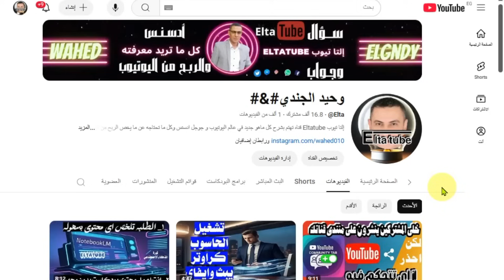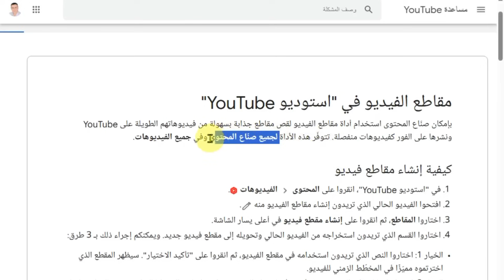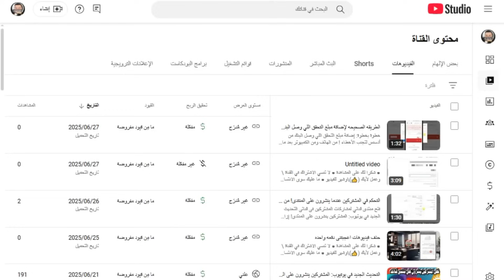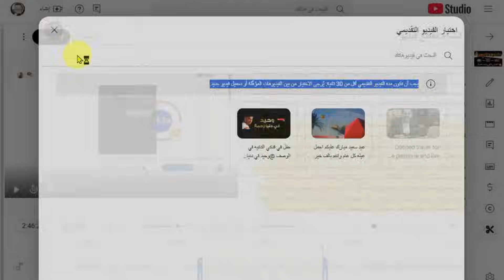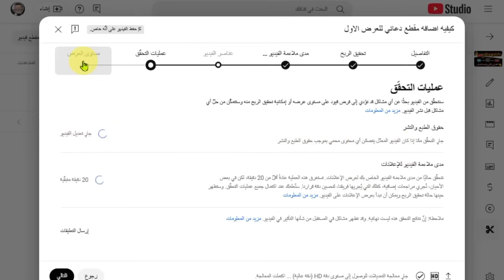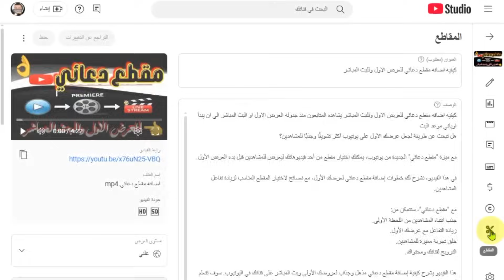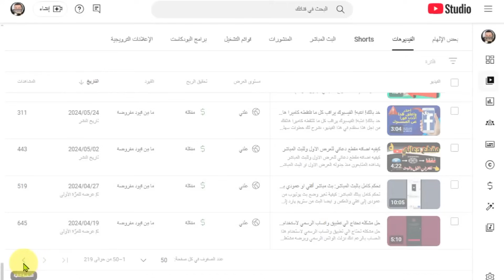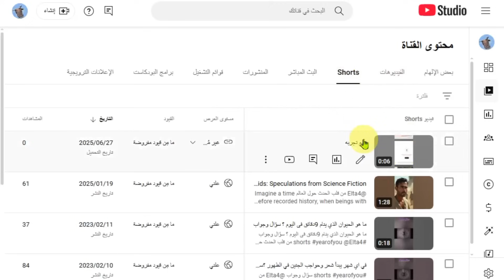طريقة قص فيديوهاتك القديمة على يوتيوب وإنشاء فيديوهات جديدة بسهولة | شرح أداة يوتيوب الجديدة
أداة يوتيوب الجديدة : شرح عملي ومميزات لازم تعرفها! عن قص الفيديوهات وانشاء المقاطع إزاي تقطع فيديوهاتك الطويلة وتنشرها تاني كفيديوهات عادية على يوتيوب؟ (أداة يوتيوب الجديدة) يعني  انشاء فيديوهات بدون اي مجهود او قص فيديوهاتك القديمة وإنشاء محتوى جديد بدون مونتاج
او كيف تعيد استخدام فيديوهاتك القديمة على يوتيوب؟ | شرح عملي لأداة القص الجديدة يعني شرح أداة يوتيوب الجديدة لقص الفيديوهات الطويلة وتحويلها إلى محتوى جديد بدون مونتاج او ازاي تعمل فيديوهات جديدة من فيديوهاتك القديمة على يوتيوب؟ (شرح عملي)
هل عندك فيديوهات قديمة على قناتك وتريد إعادة استخدامها؟ في هذا الفيديو أشرح لك أداة يوتيوب الجديدة التي تتيح لك قص أجزاء من الفيديوهات القديمة وتحويلها إلى فيديوهات جديدة عادية بدون الحاجة إلى برامج مونتاج.

✅ شرح عملي خطوة بخطوة
✅ كيف تستخدم الأداة داخل استوديو يوتيوب
✅ نصائح لتحسين ظهور الفيديوهات الجديدة في البحث
في هذا الفيديو الشامل، نكشف الستار عن واحدة من أحدث وأقوى الأدوات التي أطلقها يوتيوب لمساعدة صناع المحتوى على تحقيق أقصى استفادة من مكتبة فيديوهاتهم الحالية: أداة 'مقاطع الفيديو' الجديدة في 'استوديو يوتيوب'. هذه الأداة ليست مجرد ميزة بسيطة لقص الفيديوهات، بل هي ثورة حقيقية في كيفية إعادة استخدام المحتوى، حيث تتيح لك قص أجزاء مختارة من فيديوهاتك الطويلة ونشرها كفيديوهات عرض عادية ومستقلة، كل ذلك دون أي مخاوف بشأن حقوق الطبع والنشر أو العقوبات.

سنبدأ بشرح نظري مفصل لأهمية هذه الأداة وكيف يمكنها أن تغير قواعد اللعبة بالنسبة لقناتك. في ظل التنافس المتزايد على يوتيوب، أصبح من الضروري إيجاد طرق مبتكرة لتقديم المحتوى وجذب المشاهدين. هذه الأداة الجديدة تمكنك من استخراج 'أفضل اللحظات' أو 'المعلومات القيمة' من فيديوهاتك الطويلة، وتحويلها إلى محتوى جديد وجذاب يمكنه الوصول إلى جمهور أوسع. تخيل أن لديك فيديو تعليمي مدته ساعة، يمكنك الآن قص أهم 5 دقائق منه ونشرها كفيديو منفصل، مما يجعله أكثر قابلية للمشاركة والاكتشاف. سنتناول كيف يمكن لهذه المقاطع المقتطعة أن تعمل كـ 'مقاطع دعائية' لفيديوهاتك الأصلية، مما يزيد من فرص جذب المشاهدين الجدد إلى قناتك بالكامل.

بعد ذلك، ننتقل إلى الجزء الأكثر إثارة: التطبيق العملي خطوة بخطوة. سنرشدك خلال كل تفاصيل استخدام هذه الأداة داخل 'استوديو يوتيوب'. سنوضح لك كيفية تحديد الفيديو الأصلي، ثم كيفية اختيار الأجزاء المراد قصها بدقة متناهية، سواء كان ذلك عن طريق استخدام النص من الترجمة التلقائية (الكابشنز)، أو تحديد نقاط البداية والنهاية يدويًا على المخطط الزمني، أو حتى استخدام الطوابع الزمنية للحصول على أقصى درجات الدقة. الأهم من ذلك، سنؤكد على أن هذه المقاطع سيتم نشرها كفيديوهات عرض عادية (أفقية)، وليست فيديوهات 'شورتس' عمودية، مما يمنحك مرونة أكبر في التنسيق والمحتوى. سنشرح أيضًا كيفية إضافة مقدمة أو خاتمة لهذه المقاطع المقتطعة، مما يضمن الحفاظ على هوية قناتك واحترافية محتواك الجديد.

لن نتوقف عند الشرح النظري والتطبيق العملي فحسب، بل سنتعمق أيضًا في المميزات الفريدة لهذه الأداة وكيفية استغلالها لتحقيق أقصى استفادة. سنتحدث عن استراتيجيات اختيار الأجزاء الأكثر جاذبية في فيديوهاتك والتي من المرجح أن تحقق أعلى نسبة مشاهدة وتفاعل. سنقدم نصائح حول كيفية تحسين عناوين ووصف هذه الفيديوهات المقتطعة، بالإضافة إلى الكلمات الدلالية والهاشتاجات المناسبة لضمان ظهورها في نتائج البحث واقتراحات يوتيوب. كما سنناقش كيف يمكن لهذه الأداة أن تساعدك في إعادة إحياء المحتوى القديم الذي ربما لم يحصل على حقه من المشاهدة، وتحويله إلى محتوى جديد يلقى صدى لدى جمهورك الحالي والمستقبلي.

باختصار، هذا الفيديو هو دليلك الشامل لاستخدام أداة 'مقاطع الفيديو' الجديدة في 'استوديو يوتيوب' بفعالية واحترافية. سواء كنت صانع محتوى مبتدئًا يبحث عن طرق لزيادة انتشار محتواه، أو صانع محتوى خبيرًا يسعى لإعادة تدوير مكتبة فيديوهاته، ستجد هنا كل المعلومات والإرشادات التي تحتاجها لتحويل فيديوهاتك الطويلة إلى محتوى جديد وجذاب يحقق لك المزيد من المشاهدات والتفاعل. لا تفوت فرصة استغلال هذه الأداة القوية لتعزيز قناتك على يوتيوب وتحقيق أهدافك في عالم صناعة المحتوى الرقمي. شاهد الفيديو الآن وابدأ في تحويل فيديوهاتك إلى مقاطع جذابة تكسر حاجز المشاهدات وتزيد من تفاعل جمهورك!

ـــــــــــــــــــ جوابا_علي_سؤالي_كما_وعدتكم_بعد_التجربه_الفيديوهات_الريلز_تحذف_اما_هذه_الطريقه_لاتحذف

◀● عناوين اخري للفيديو

◀إزاي تقطع فيديوهاتك الطويلة وتنشرها تاني كفيديوهات عادية على يوتيوب؟ (أداة يوتيوب الجديدة)
◀سر إعادة استخدام محتواك القديم: قص فيديوهات يوتيوب بدون عقوبات!
◀دليلك الكامل لـ 'إعادة تدوير' فيديوهاتك على يوتيوب: شرح أداة القص الجديدة
◀اكتشف أداة يوتيوب الخفية: قص ونشر فيديوهات عرض كاملة من محتواك الأصلي!
◀ازاي تعمل فيديوهات جديدة من فيديوهاتك القديمة على يوتيوب؟ (شرح عملي)
◀أداة يوتيوب اللي هتغير طريقة شغلك: قص الفيديوهات الطويلة ونشرها تاني بسهولة
◀ميزة يوتيوب الجديدة: قص أي جزء من الفيديو وانشره كفيديو مستقل (بالعرض العادي)
◀دليل المبتدئين والمحترفين: استخدام أداة قص الفيديوهات في استوديو يوتيوب
ــــــــــــــ